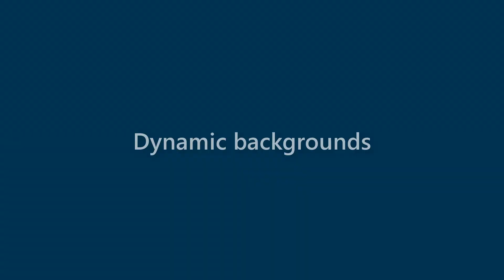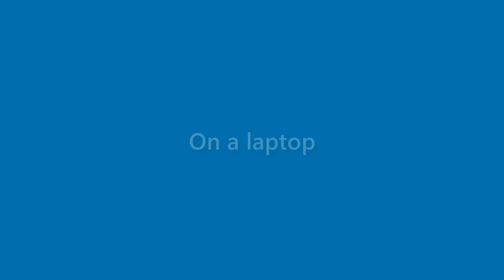Bertha Morse - appearance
Name Look - Bertha Morse - appearance. In this video we present "Bertha Morse" name look and feel in various scenarios.
This video will cover:
How does "Bertha Morse" look as a personal letterhead?
How does "Bertha Morse" look on a business card?
How does "Bertha Morse" look on a computer/laptop screen?
How does "Bertha Morse" look with different background colors?
How does "Bertha Morse" look with various fonts?